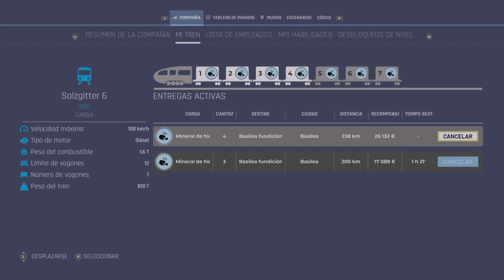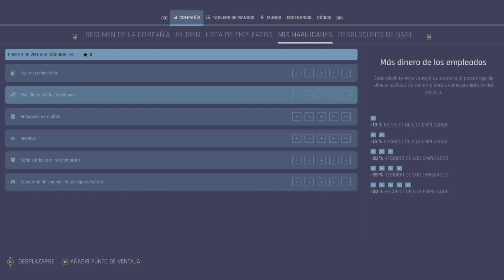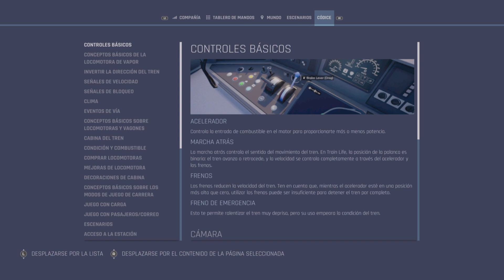TRAIN LIFE: A Railway Simulator - Ruta con doble cargamento Zurich - Basilea #3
Equipo:
🏎️ PRINCIPALITY GAMING:

▶️BenQ:
Página oficial de mi monitor: